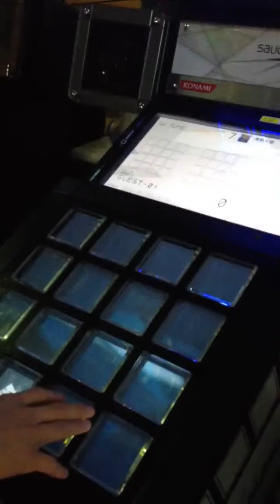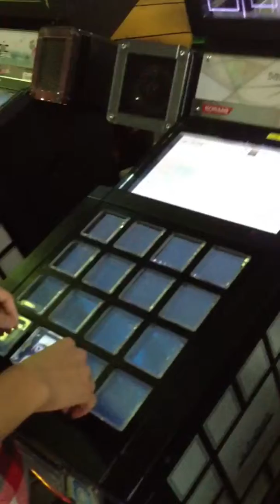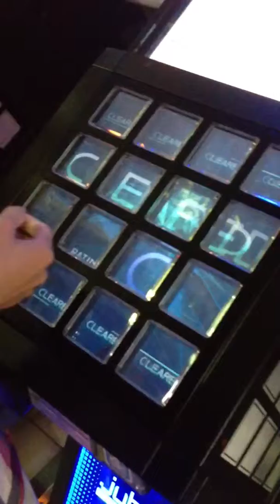臭正De音乐魔方‹情热大陆›2013.5.11